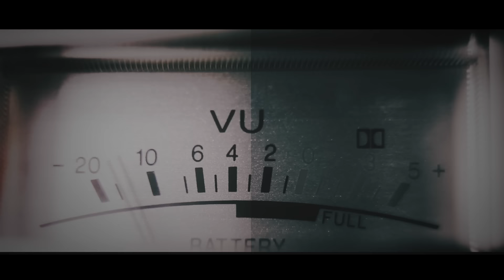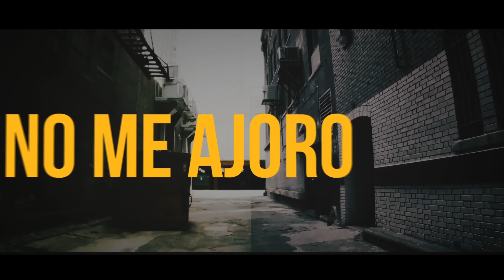Ñejo - El Pico Y La Pala ft. Jamby [Lyric Video]